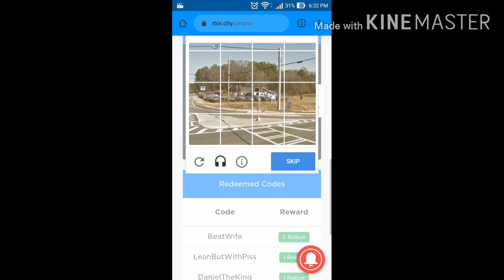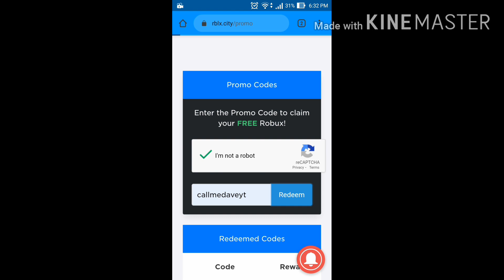Another promo code for RBLX.city "July 2020" (100 subscriber thanks!!)